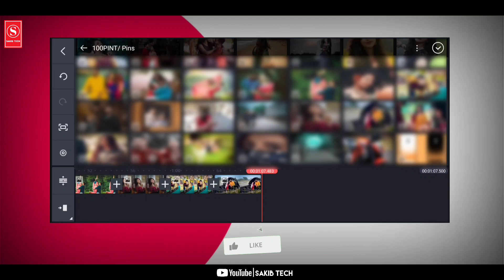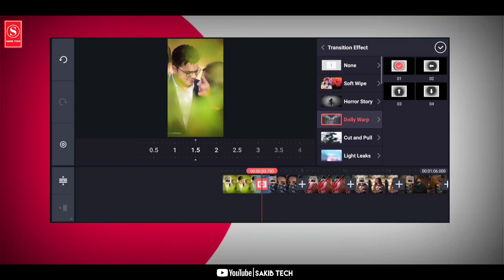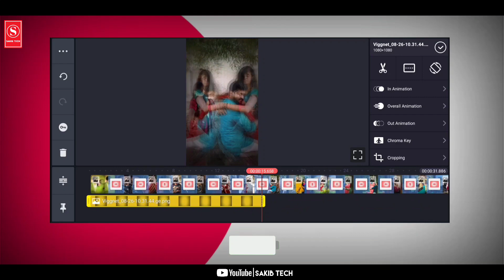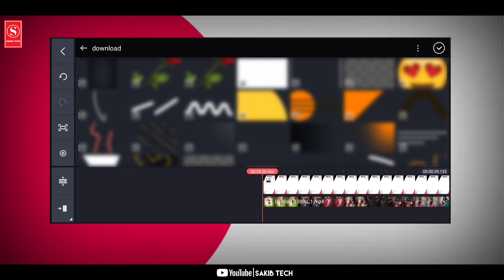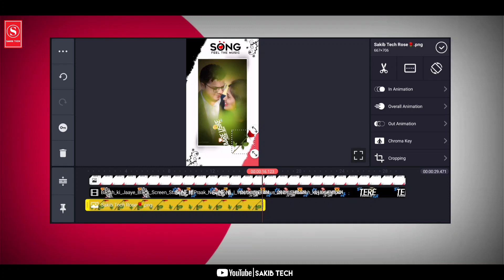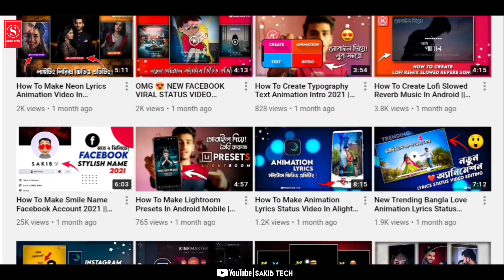New Viral Lyrical Status Video Editing In KineMaster 2021 | Barish ki Jaye Song Status | Sakib Tech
বাঙালি হয়ে বাংলা কে ভালবাসুন এবং বাংলা চ্যানেল গুলি কে সাপোর্ট করুন। জয় বাংলা